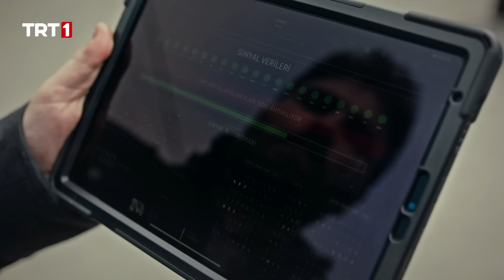Kambur üniversiteye saldırı düzenliyor! | Teşkilat 99. Bölüm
Teşkilat 99. Bölüm Özeti:

Ömer ve Neslihan el ele Çetin’e yakalanır. Ömer bir kez daha Çetin ile karşı karşıya gelir. Ömer’in Çetin ile ilgili şüpheleri Neslihan’la arasında tartışmaya sebep olur. Ekip, mühendisi Kambur’un elinden kurtarmayı başarır. Herkes rahat bir nefes alacakken düşmanın hain planıyla yüzleşir.

Ömer ve Neslihan, korumayı hedefledikleri Milli Muharip Uçak’ını görme fırsatı bulur. Ömer ve Neslihan için hayatlarının en gururlu anlarından biri yaşanırken ne pahasına olursa olsun bu uçağı korumakta kararlıdırlar.